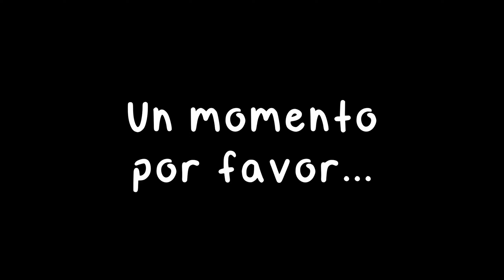Meeting Sans and Papyrus in UNDERTALE | Part 2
Green and Orange continue the iconic 2015 indie game, "Undertale."
CREDITS:

Edited by: @orange_fella
Thumbnail By: @orange_fella
Melo Fellas Theme By: @orange_fella